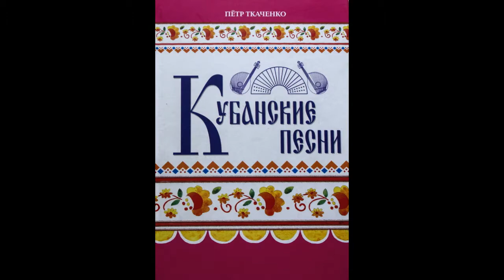писатель Пётр Ткаченко о предназначении литературы, об одном грехе современной интеллигенции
Московский писатель, публицист, главный редактор литературно-публицистического альманаха «Походъ» Пётр Иванович ТКАЧЕНКО рассказывает о проблеме существования современной литературы, её вытеснении из общественного сознания, о предназначении литературы, о своей новой книге «Трагические судьбы русских писателей», о кубанской песне, о драматической судьбе деда, об одном грехе современной интеллигенции. Запись 02 апреля 2021 г. Народная студия/ютуб-канал "ЖЗЛ Россия".